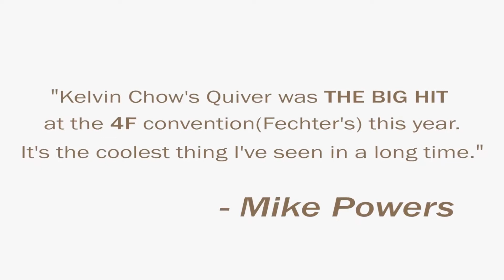Quiver @ Premium Magic Store